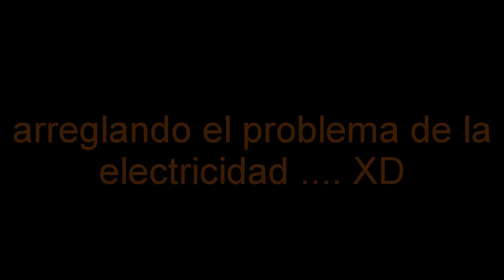GOKU EN GTA SAN ANDREAS XANDER FILES CAPITULO 5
τσdσs lσs Dεяεcнσs яεsεяvαdσs
jejejeje tengo tiempo sin meter un video a youtube de mi serie porque estube jugando el redident evil 4 espero que les guste :D